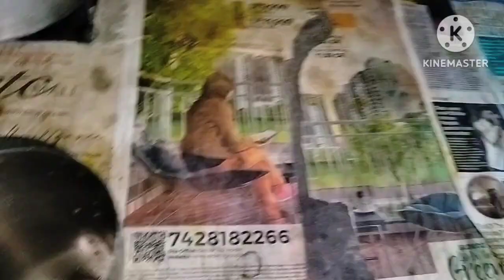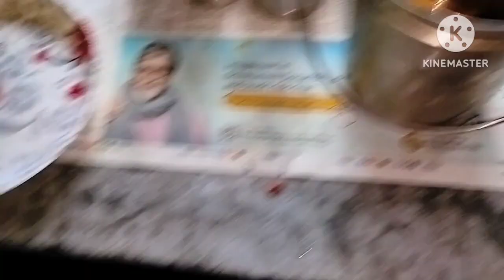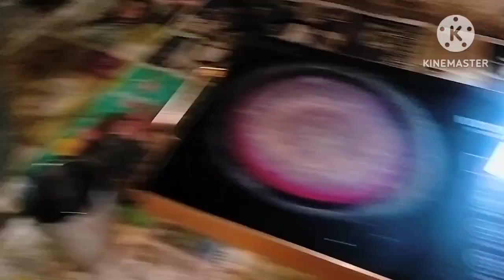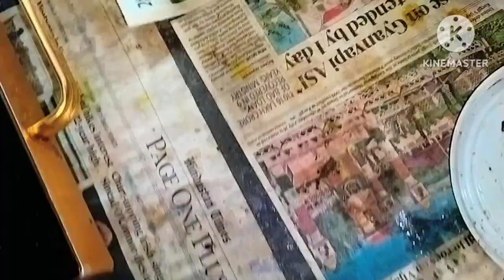Aaj mai bnai pake kaddu ki khatti meethi sabji#ARyadav591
Aaj maine bnayi pake kaddu ki khatti meethi sabji